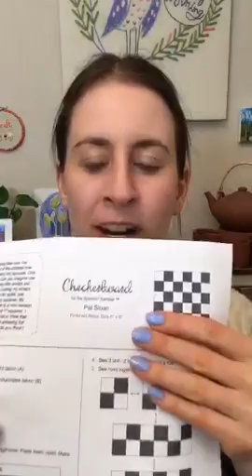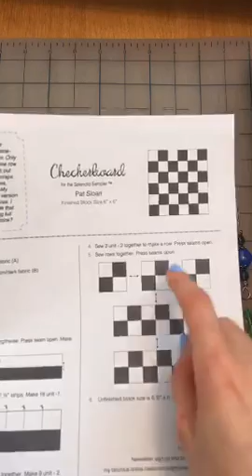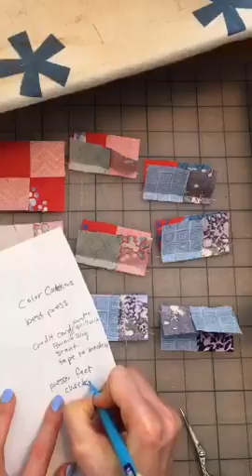3-26-16 RelaxAndCraft Block 12 of TheSplendidSampler. Twirled seams. Let's give'm a try.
LIVE Periscope recording from March 26, 2016 – Trying out twirled seams on Block 12 of The Splendid Sampler quilt along. Block 12 "Checkerboard" by Pat Sloan.

Join me every night at 9:30pm central time for some relaxing craft time.

To watch and chat LIVE:

1. Download the Periscope app to your device (IPad users may have to look in the Iphone only apps)
2. Sign in using your Twitter account.
3. Click the Person icon, then click the magnifying glass
4. Search for penguinandfish, and when you see me, Alyssa Thomas, click the plus sign or follow button
You'll be notified when I go live. Click the notification or the title of my "scope" in Periscope to join. SEE YOU THERE!

Flatter Starch in Fig scent (by Soakwash)

Alvin self-healing cutting mat 24 x 36 inches (use whatever brand you like. I still have this one from my days in art school and it's the right size for my space)